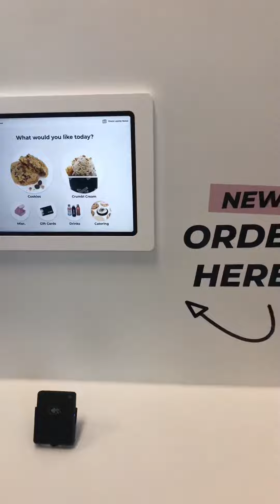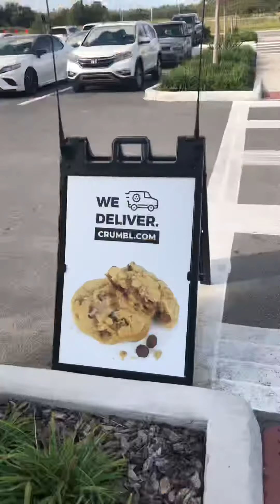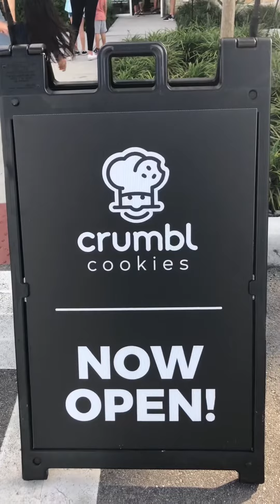Cookie Crambl - Lutz